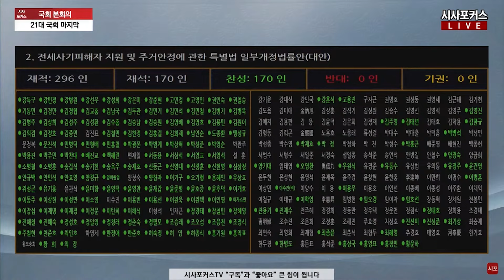민주당 전세사기특별법도 단독처리...추경호 "합의 안돼...재의요구권 건의할수밖에"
추경호 국민의힘 원내대표가 24년 5월 28일 열린 국회 본회의에서 퇴장해 기자들의 질문에 답변하고 있다.

편집.박상민 / 촬영. 이 훈 기자